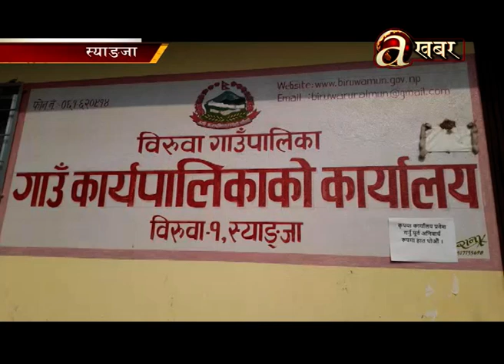कृषिमा आत्मनिर्भर हुदै विरुवा गाउँपालिका